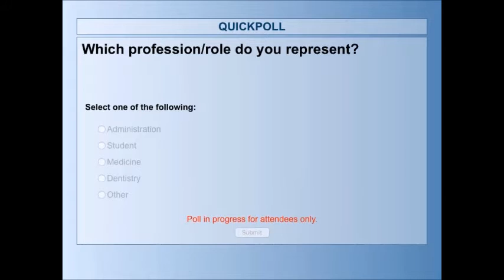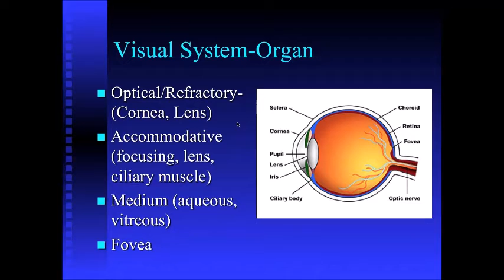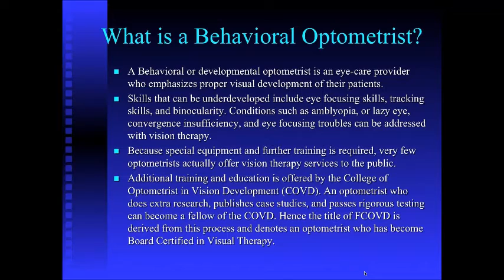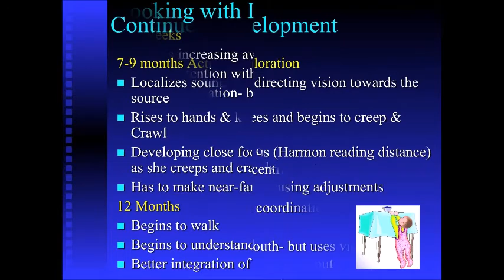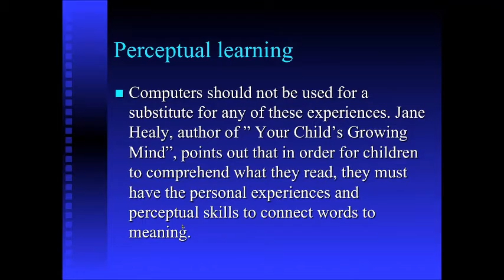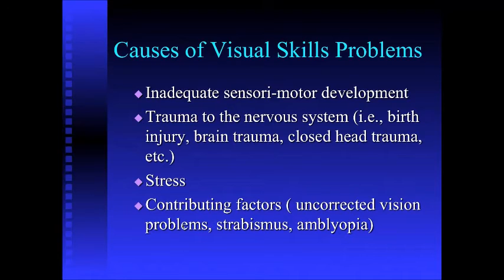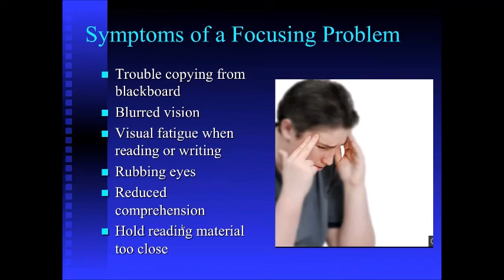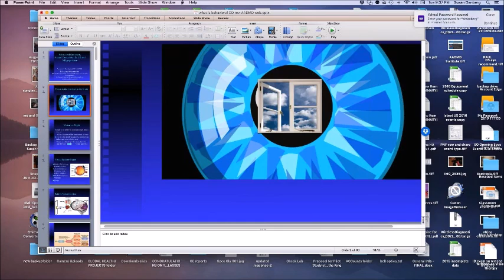Virtual Grand Rounds: Behavioral Optometry and Visual Care for the LD, ID, and ND Population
In this interactive Virtual Grand Rounds session Dr. Susan Danberg will discuss the impact of vision on development and treatments that can maximize the visual skills necessary for learning and socialization.